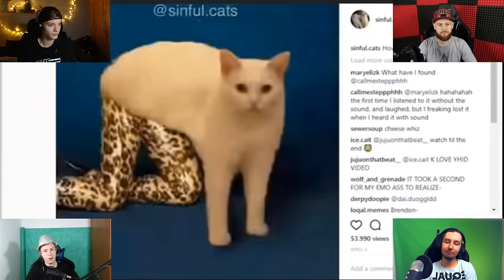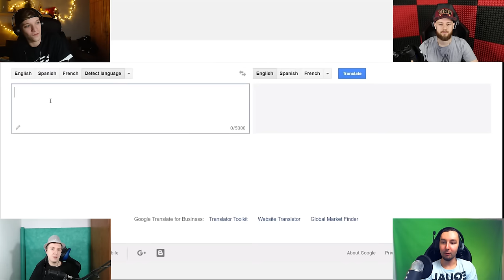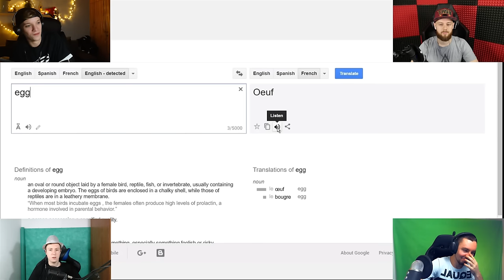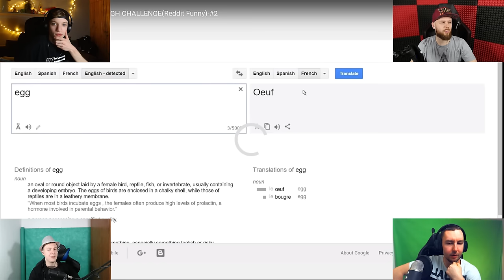EKIPOWE TRY NOT TO LAUGH CHALLENGE